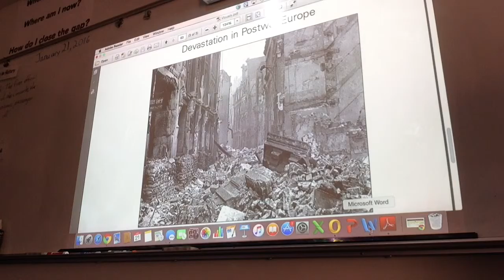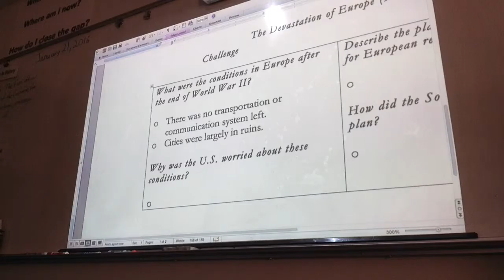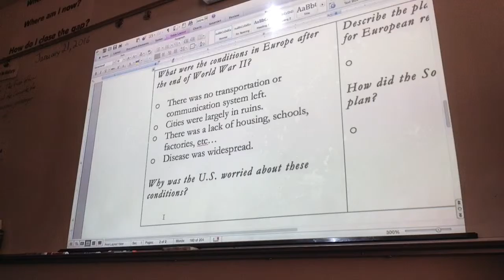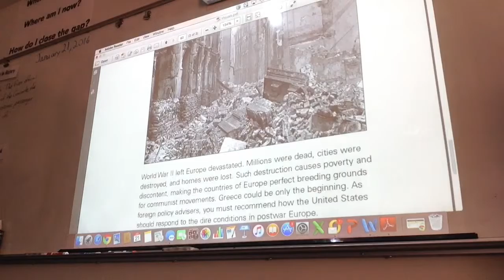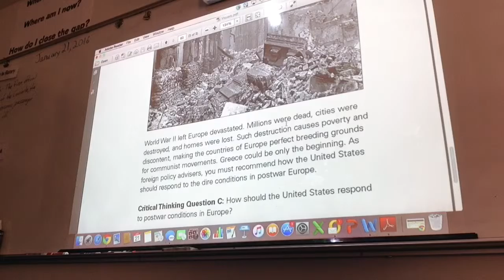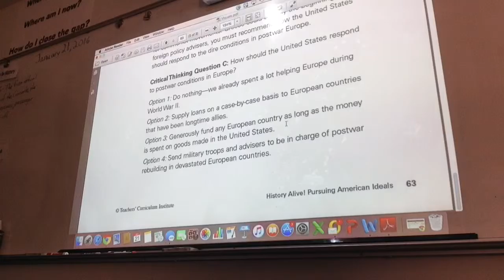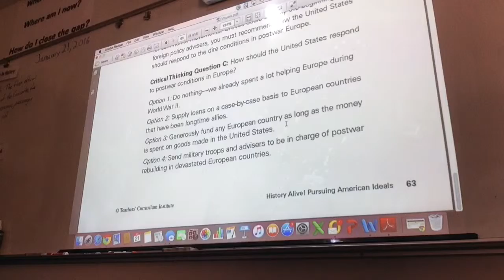38.5 Reading Challenge Part 1